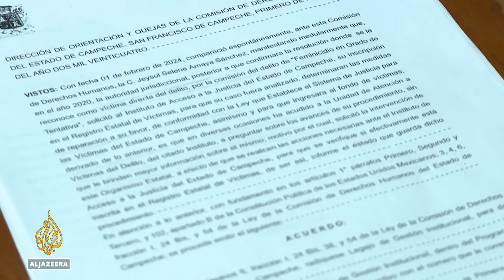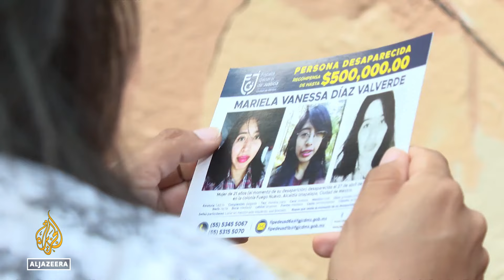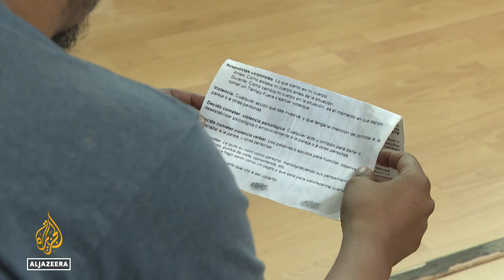Gender-based violence in Mexico: Election campaigns promise to secure justice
The stage is set for Mexico to possibly elect its first woman president next month. Although the number of women in Mexican politics has steadily risen over the last decade, increased representation has not led to safer conditions for them.

Al Jazeera's Julia Galiano reports from Mexico City.